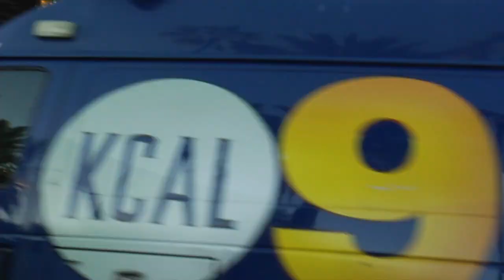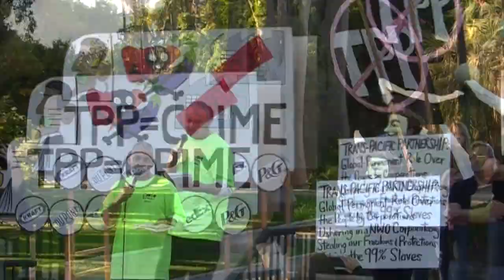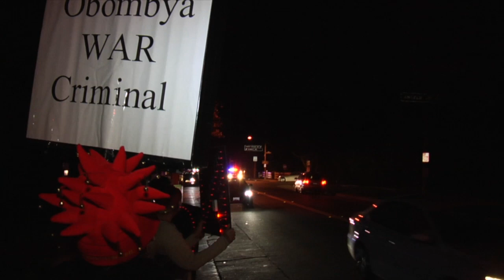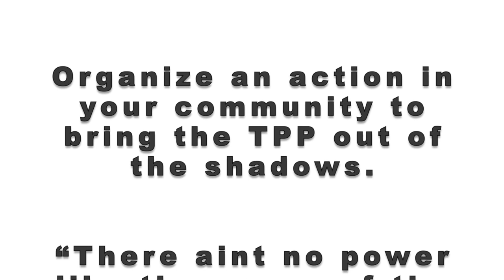Flush the TPP!!